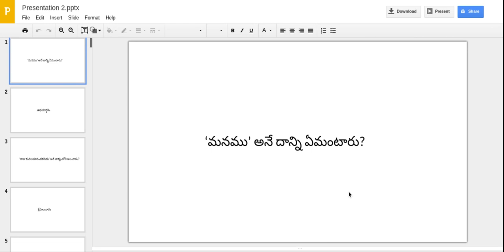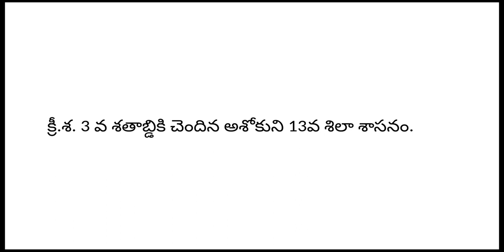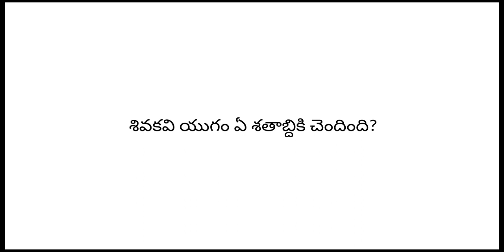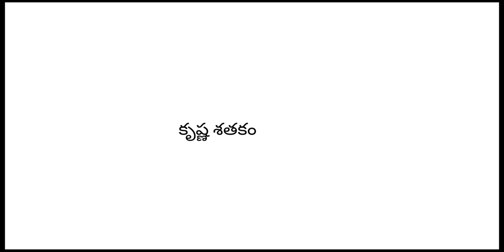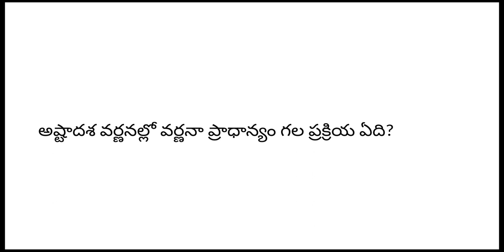Telugu Content Objective Questions for TET and DSC Recruitment of AP and Telangana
DSC - SGT Telugu Content for AP and TS Teachers Recruitment 2021